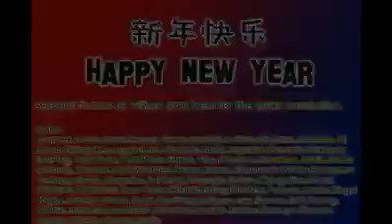放下电话过好年 Put 'em phone down CNY2014